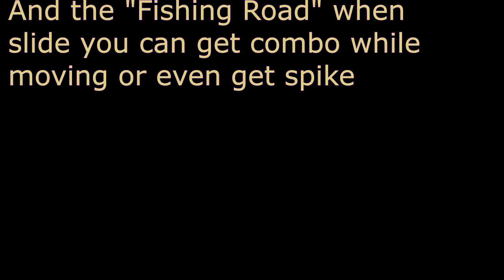Shovel Knight - Fishing Combat and More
A quick guide about fishing rod as a combo starter/parry punish treasure rock exploit and recovery and more traps!

And the fishing road yeah that a thing